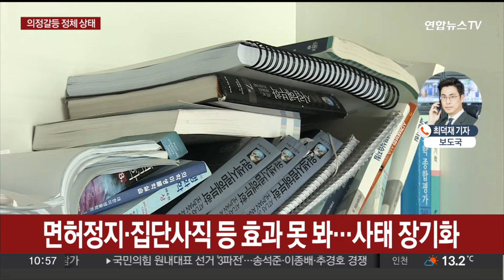의정갈등 정체 상태…'2천명 근거' 판결 관심 / 연합뉴스TV (YonhapnewsTV)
의정갈등 정체 상태…'2천명 근거' 판결 관심

[앵커]

정부의 의대정원 확대에 반발해 의대생들이 휴학한 지 2달이 넘었습니다.

하지만 여전히 해결책이 보이지 않는 상태입니다.

그러는 동안 환자들의 피해만 커지고 있습니다.

보도국 연결합니다. 최덕재 기자.

[기자]

네, 말씀하신 대로 출구가 잘 보이지 않습니다.

정부와 의료계 각자 나름의 초강수를 내놨지만 별 효과를 거두지 못했고, 결국 장기화 양상으로 접어들은 것으로 분석됩니다.

정부는 지난 3월 26일부터 3개월 의사면허 정지 행정처분을 할 수 있는 상태지만, 관련 절차를 한 달 넘게 진행하지 않고 있습니다.

병원을 떠난 전공의들을 대신하고 있는 의대 교수들도 사직서를 제출했지만, 진료와 수술을 일부 중단한 이후 이렇다 할 정부 압박 수단을 내놓지 못하고 있습니다.

이런 가운데 임현택 대한의사협회 회장은 "정원 확대와 필수의료 정책 패키지 모두 폐기해야 한다"며 강경 입장을 고수하고 있고, 정부는 "대화의 장으로 돌아오라"는 원론적인 입장이어서, 한동안 이런 줄다리기 상태가 이어질 전망입니다.

이런 가운데, 곧 나올 법원 판단이 균형을 깰지 주목됩니다.

서울고등법원은 의대생과 교수, 전공의 등이 의대 정원 2,000명 증원 효력을 멈춰달라며 정부를 상대로 낸 집행정지 신청의 항고심에 대해 이번달 중순까지 결정을 내릴 계획입니다.

앞서 서울행정법원 1심은 신청인 적격이 없다며 각하했지만, 서울고법 재판부는 정부에 2,000명을 어떻게 도출했는지 근거를 제출하라고 요청해놓은 상태입니다.

사태 장기화 속에 환자부터 의사까지, 관계자들 모두의 피해가 누적되고 있습니다.

대학병원들은 중증환자 위주로 진료를 보고 있지만, 그 외 진료 지연이나 응급실을 찾지 못하는 상황은 반복되고 있습니다.

의대 교수, 간호사 등 전공의들의 빈자리를 채우고 있는 의료진의 피로도도 높아지고 있고, 대형종합병원 등은 환자 수 감소로 경영이 악화돼 무급휴가 등을 권고하는 악순환에 빠졌습니다.